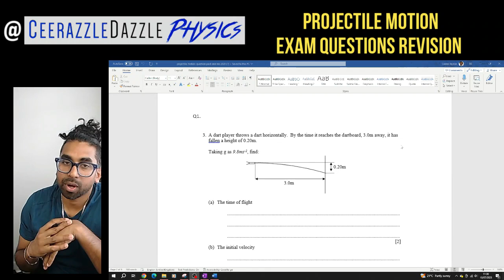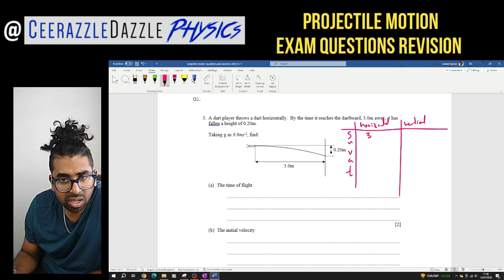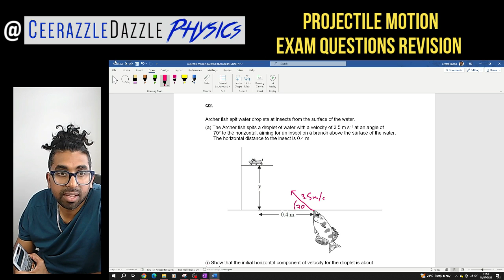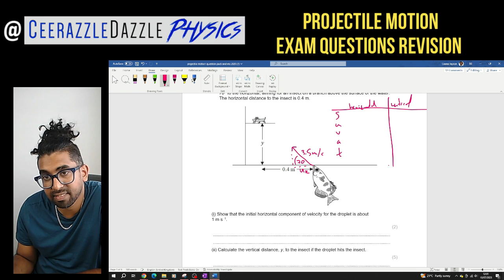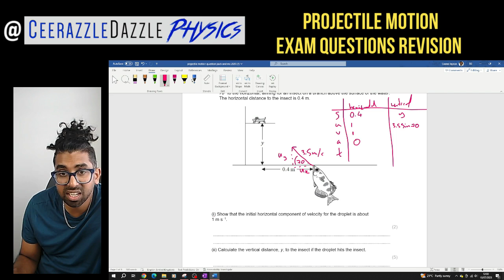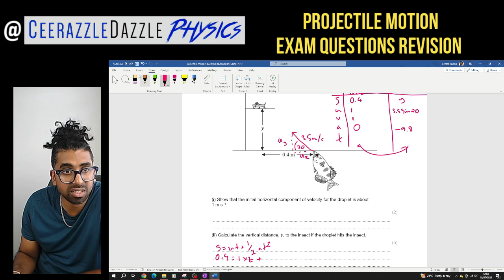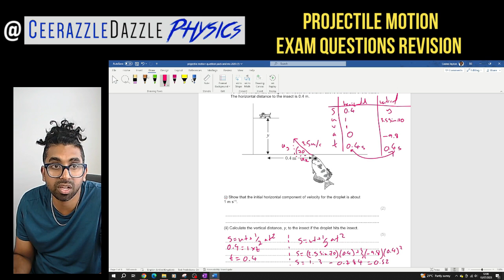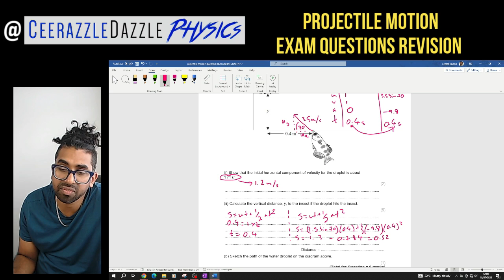AS/ A Level Physics A*: Projectile Motion exam questions walkthrough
Welcome to another session of CeerazzleDazzlePhysics, the home of teaching Physics with flavour!
TURN CAPTIONS ON as it improves your learning! Make your own notes, pause the video as required.

Lesson Objectives: To be able to solve various projectile motion questions

Description: In this video I outline how to solve three different projectile motion questions. Take care when doing these problems as they are tricky. Ensure that you are able to use SUVAT in both horizontal and vertical planes. Note that in the horizontal plane a = 0 as there is no air resistance and gravity only acts in the vertical plane. Also when falling with gravity a = 9.8 m/s^2 and when going against gravity g = -9/8 m/s^2 as it will slow down until it reaches maximum height.

About CeerazzleDazzlePhysics Who am I? I am a REAL fully qualified teacher/Social media Influencer with over 10 years of teaching in both the state and independent sector. I simply want to share my expertise with you all and help you achieve the grade you deserve because anyone can do Physics! Remember anyone can do Physics All the best and good luck with your studies!

 Making videos is very time consuming and every little bit helps me to keep going, sharing my knowledge with everyone for FREE

Regards

Ceerazzledazzle